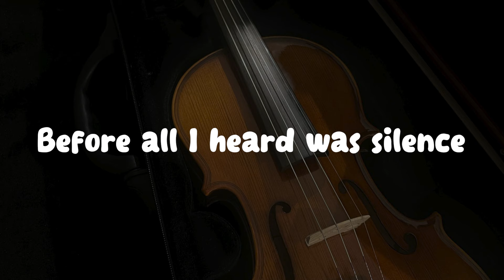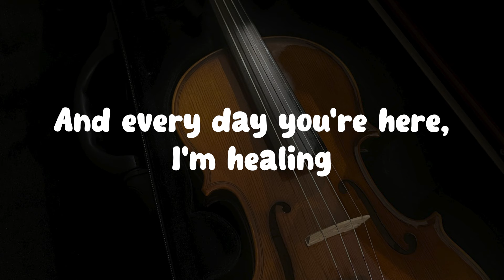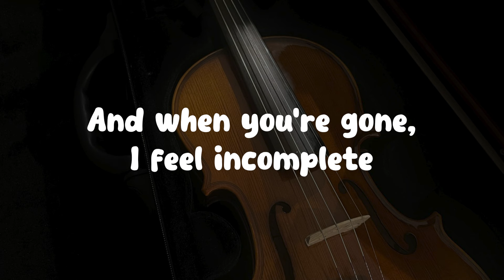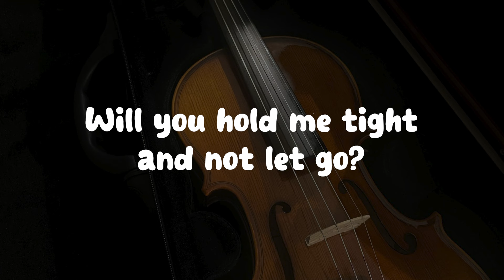Clean Bandit - Symphony feat. Zara Larsson // Lyrics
And every day you're here, I'm healing

Symphony
Like a love song on the radio
Symphony